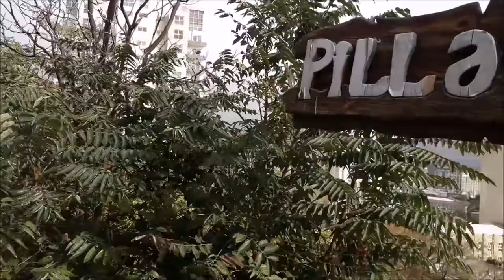Н. Нариманов, памятник. Baku streets.N. Narimanov.